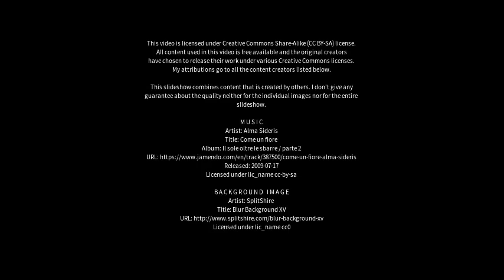Best places to visit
Best places to visit - Ouricuri (Brazil) Best places to visit - Slideshows from all over the world - City trips, nature pictures, etc.